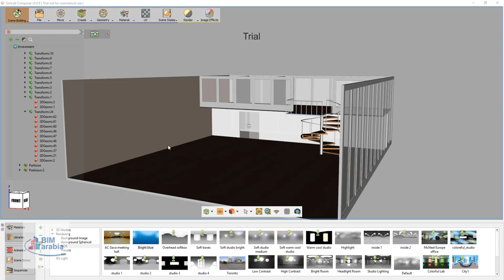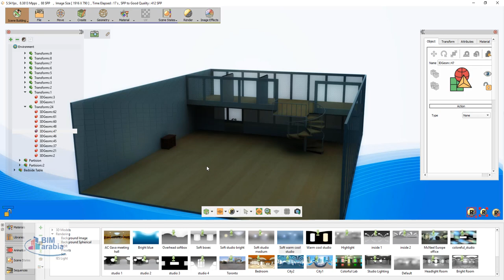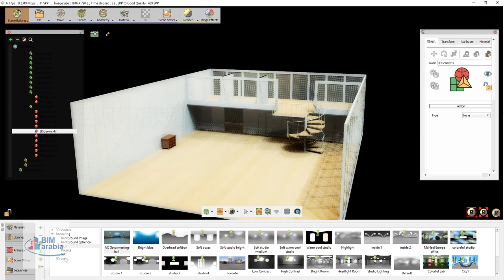Simlab 3D Products Simlab Composer Interior Training rendering